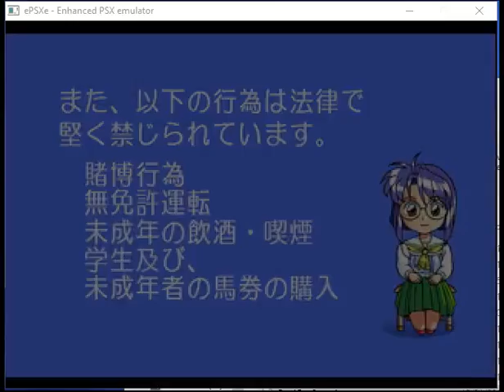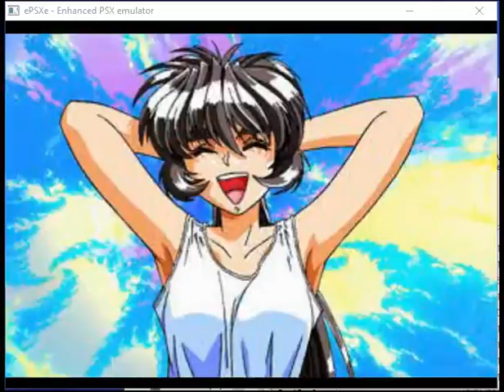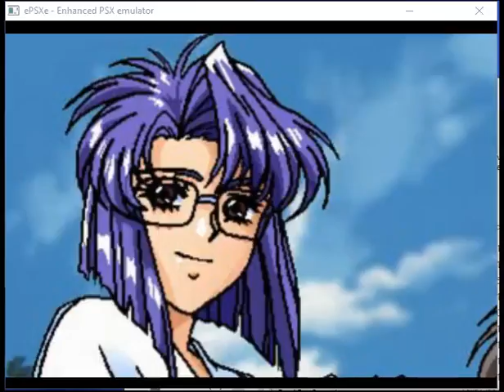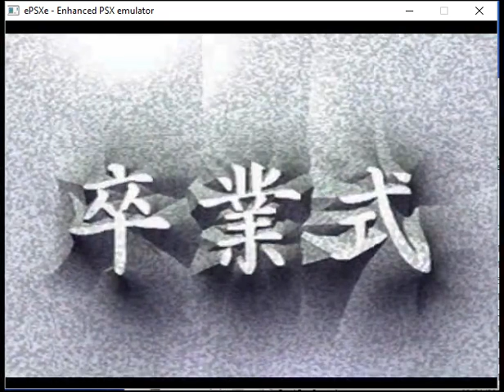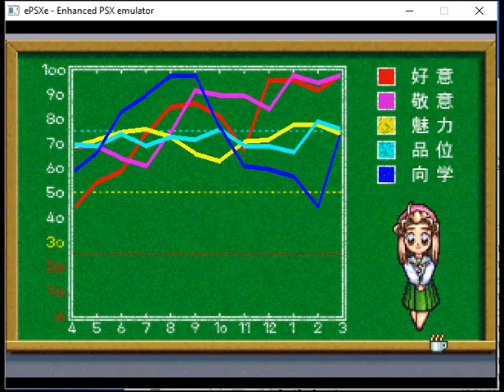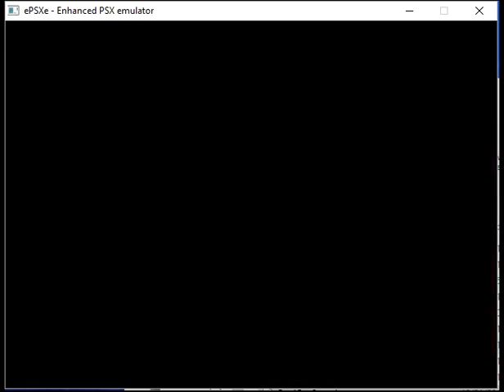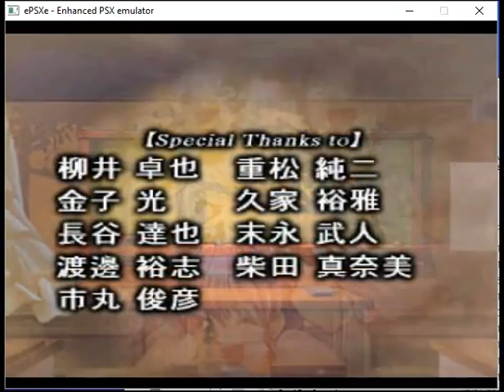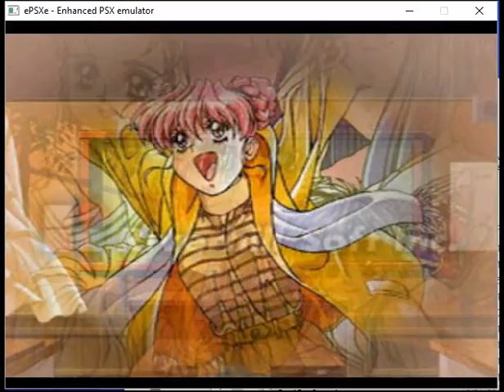WLOAW Test ePSXe Sotsugyou II Neo Generation Perfect Teacher Ending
My Super Recorder is currently not working so I'll be trying the new honestech DVR USB My sister bought for my birthday last October. I'll try recording one of each PS2 games I uploaded before to see if there are some improvements though with my new PC and Video Card i asked Julius our come home tech to find and put in my new Desktop, that might be the reason for the improvement as when i tried GA2 battle with my emulator, there was a significant improvement with the only problem being the blackening when your in the ship selections before the battle, but I somehow managed to fix it now. Anyway, tell me via comment or thumbs up which you think is better to use in recording for the next vid uploads. I might redo one of each Psp Games too to check.

LoA Warning

For those playing or planning to play this game.

I just thought that I should give you a warning. This Game is a Casher one no matter how much the Sadist Dev Team says so. Case and point, there are two items which you can get even if your not one. Though you can use it fully when you have many money by recharging using real money which Cashers do.

Another is the slow speed the No Good Dev Team takes to resolving problems such as the Team Arena one which has already happened A Year Ago BUT Was NEVER Permanently Resolved by the Money For Brains Dev Team, and they even put out new events when the problem isn't fixed.

Thirdly, how the Cowardly Dev Team usually gives players the Middle Finger when they asked for a request. I've been subjected to these quite a lot as I made a ticket asking for a new server in a different time zone (GMT,PST, or HKT) as the current one I'm in (US East) is 12+ hours later from where I'm from and even gave mention on this within my 2 other tickets on their errors. The Sadist Dev Team continue to give me that finger figuratively speaking while they keep crapping a New US East servers each day, while they hide behind the hard working support team while they count their cash. Even Cashers are subjected to these too as I also recharged in this game a few times and still got the same result.

4th, with the on going surge of new servers players of older servers should be prepared to lose more players in their servers over time as the Dev Team continue to milk ones' wish to be number 1 and slowly killing older servers.

5th The Casher (or Vip Gold which none Ccashers can also get by saving Dias they get in events) having more options due to the Dev Team's preferential treatment. Such as the Auto-Attack Function for World and Guild Boss (Though like I said, none Cashers can also get this though it'll take time which Cashers can use to pull away from others making them unreachable to None or Silver Vips)

6th Their Club events which offers free items monthly, but has a faulty registration that usually have the player having to rely on them registering them.

7th is the Slow Disconnection notice. Especially when your doing times events like Tarot. When it happens you usually end up wasting an attempt before the notice appears and not letting maximize the event.

8th The absence of Tutorials leading many players to wander in the dark.

and finally, the 9th one. 2 events that has One fixed time. The Quiz and Gauntlet/Dominion/Twilight Clash. The last one is understandable, but can't they make another time for the quiz so that players won't have to feel constricted? Maybe a Quiz 12 hours before the old one? Oh yeah and there is also the World Boss one which suffers that same problem as the quiz, which could have gotten the same 12 before old one solution. They could put in a daily limit too so that a player had to pick which of the 2 time slot they will join, like say a 1 join per day limit, though the Dev Team must still be Busy Counting Their Money for that thought to Ever Enter Their Money Filled Brains.

Of course the game has quite a lot to offer such as it's Great Guild Systems and Events. The Possibility to Form A Party of 3 with 3 Facebook accounts opened in 3 Different Browsers and A Kind Support Team. Just take note of my warnings before deciding if this game is worth the Head Ache with an Abysmal Dev Team At The Helm.